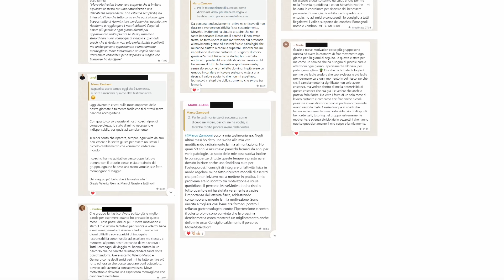Attività Fisica: l'Elemento Più Potente per Iniziare e Non Mollare Più....!!!!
Qual è l'elemento "segreto" che ti permette di passare da persona SEDENTARIA a persona ATTIVA sul piano fisico? Che cosa può potenziare la tua motivazione all'ALLENAMENTO? Te ne parlo in questo video.

⭐️ Scopri adesso "MoveMotivation", per trovare la motivazione a fare attività fisica con costanza e trasformare la tua vita attraverso il movimento

Sai bene che l'attività fisica è una delle cose più importanti che puoi fare per la tua salute, per vivere a lungo, in forma e pieno di energia.

Sai anche che l'attività fisica è il "farmaco" più potente per la prevenzione di tantissime malattie e problematiche.

Sai anche che muoversi con costanza ci può portare a un benessere mentale comprovato dalla ricerca scientifica.

⭐️ Scarica GRATIS la tua copia di “psiq: Lifestyle Principles” ⭐️ È un eBook che ti permetterà di scoprire i principi della Lifestyle Medicine e migliorare drasticamente la tua vita

Il Dott. Valerio Rosso è un medico specialista in neuroscienze e un pioniere italiano nella divulgazione della medicina dello stile di vita, riconosciuto per il suo impegno nella diffusione on line di informazioni basate su evidenze scientifiche.

Il Dott. Rosso è autore di numerosi articoli scientifici e divulgativi, e partecipa regolarmente a conferenze e meeting come relatore, condividendo le sue conoscenze sui benefici di una vita sana e attiva.

La sua dedizione alla medicina preventiva e al miglioramento delle performance cognitive e fisiche lo ha reso un punto di riferimento nel campo. Con una visione olistica della salute, il Dott. Rosso promuove un approccio che combina dieta, esercizio fisico, gestione dello stress, relazioni, controllo dell'ambiente e lotta alle DIPENDENZE per ottimizzare la qualità della vita delle persone che lo seguono sul suo ecosistema digitale.

Per saperne di più, su questo e su molti altri argomenti, resta in contatto con il Dr. Valerio Rosso:

(1) Ottieni subito gratuitamente “Lifestyle Principles”, un eBook che ti permetterà di scoprire i principi della Lifestyle Medicine e migliorare drasticamente la tua vita

(2) Disponibile adesso “psiq: Salute Mentale: Istruzioni per l’uso”, il nuovo libro del Dr. Valerio Rosso oppure anche

(3) Abbonati a questo canale per sostenere il mio progetto divulgativo, per partecipare agli eventi LIVE e per ottenere tutti i vantaggi (sconti e anteprime):